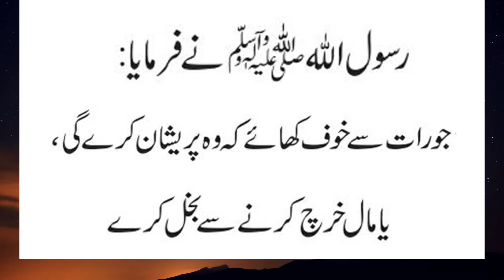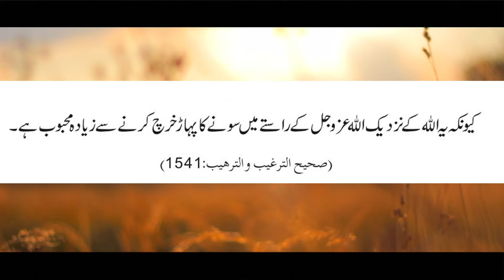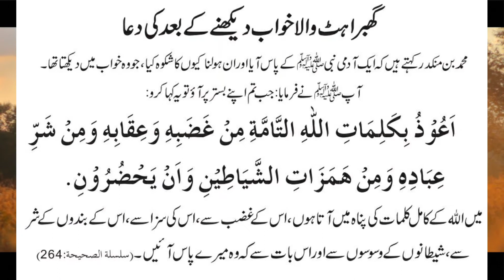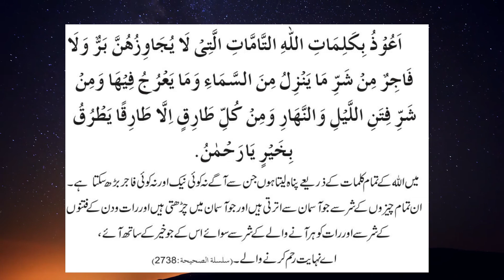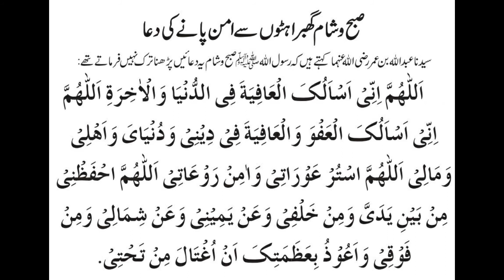Har Khauf se Nijat ka Wazifa | Dr Farhat Hashmi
har khauf ki dua